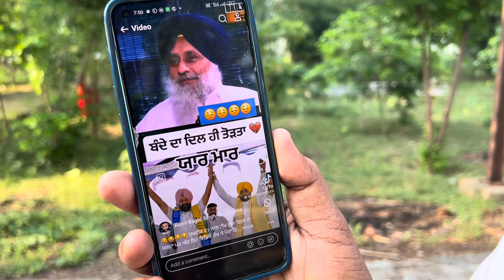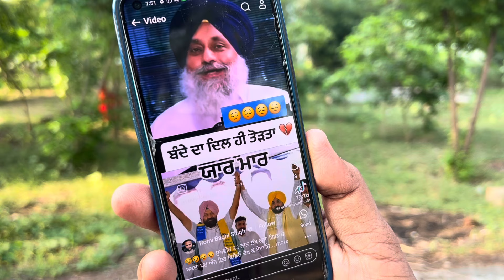ਡਿੰਪੀ ਸੁਖਬੀਰ ਦੇ ਸਿਰ ਦੀ ਸੋ ਖਾ